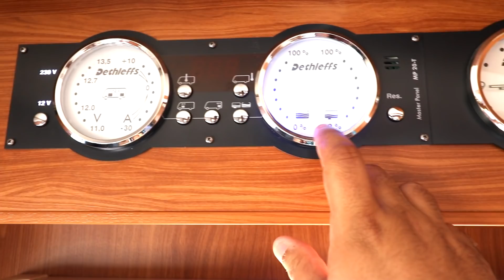Tour pelo nosso Motorhome na Europa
Tour do MotorHome no Caminho de Santiago.
Saímos de Madri para fazer o Caminho de Santiago do Norte, que passa pela costa de cima da Espanha. Dormimos pelos campings e estacionamentos de igrejas, fazendo a maioria das nossas refeições no Motorhome. Tivemos muita dificuldade de dormir na cidade de Astúrias, porque as Autocaravanas não são aceitas, mas tivemos muitos pontos maravilhosos pelo caminho.

Capítulos:

0:00 Tour Motorhome
3:52 Motorhome agua e energia
4:48 Maria Flor
6:15 Camping Bilbao
7:33 Cidade de Fatima Portugal
9:10 Camping Salamanca

Fotos do caminho no Google